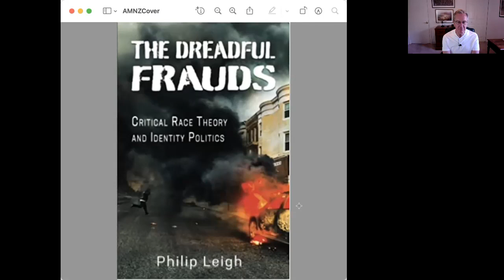Vanity of Vanities Among Leaders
(March 13, 2022) President Joe Biden has raised to the stratosphere the bar on the Ecclesiastical warning about hubris. He should have known in 2020 that he was too old to be President. Only an ugly vanity could have convinced him otherwise. Consider how it also drove him to set the twentieth anniversary of the World Trade Center attack as a date on which to end the twenty-year Afghanistan War. His pride led him into a hastily executed withdrawal that became America’s worst military debacle in memory. It was an even greater sin than the Vietnam War ending because it was entirely of his own making. Worse, his ineptness showed America’s rivals  that we are weak; that we are distracted with flagellating ourselves for flaws that the regime media and academia exaggerate beyond all proportion.

Consequently, it was only a matter of time before a leader of a conflicting World power challenged us. Biden’s vanity-driven weakness not only led to the Ukraine invasion it caused $7.00-a-gallon-gasoline. The full inflationary consequences of gasoline prices are not yet seen. Most of us seem to underestimate them, as surely Biden does. Moreover, Biden and his class of elites have no appreciation for the obvious economic hardship such inflation is causing the average American, or do they seem to understand that it may wreck the nation’s economy.

Finally, Biden’s vanity has led him into denial. He cannot fix our problems if he denies them. He has, for example, falsely convinced himself that endless deficit spending did not trigger inflation. He has also convinced himself that the average American is doing better economically than we think. He expects us to believe his version of the situation and deny our own experience. Only an obscene amount of vanity could cause a leader to be so blind.

Unfortunately, as bad as Biden is, Vice President Kamala Harris is worse. She is obsessed with Identity Politics. Nothing matters more to her than correcting the largely imaginary disadvantages confronting women and blacks. She ignores the fact that women represent 60% of college students and that America is probably the least racist of all major multiracial countries. Barack Obama would not have been elected President without white voters and there’s a long line of potential black immigrants that want into our country despite our alleged “systemic racism.” Identity Politics, Critical Race Theory, and Critical Gender Theory are merely pernicious distractions compared to the inflation implied by $7.00-a-gallon-gasoline and interest rates set at zero for fourteen years.

Contrast such distractions with the traditional patriotism of the typical Southerner. The classic Confederate soldier chiefly went to war to defend his homeland from invasion. It was a personal sacrifice. Defending a system of slavery was at most a distant secondary factor. Seventy percent of Southern families did not own slaves. Moreover, Southerners have long been more likely to volunteer for military service than have residents from other parts of the country. Presently, 44% of military personnel are from the South even though it has only 36% of the nation’s population.

Also consider the conduct of Confederate military leaders like Robert E. Lee. After his defeat at the Battle of Gettysburg he rode out to meet the soldiers returning from Pickett’s failed charge where Lee took personal responsibility in the presence of soldiers of every rank. When he got the army safely back to Virginia, he submitted his resignation to President Jefferson Davis, who declined it. In contrast, Biden and his military advisors have never taken responsibility for the Afghanistan debacle. In fact, they even claim it was an outstanding success.

Since Kamala Harris would be worse than Biden, our only choice is to change Congress in the midterm elections this year.